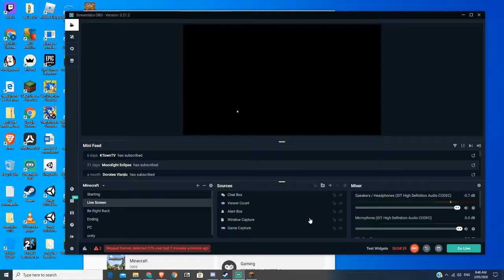2d mc mod spotlight or let's play